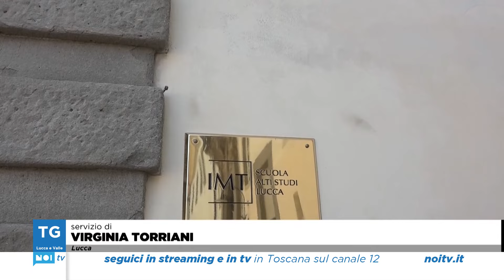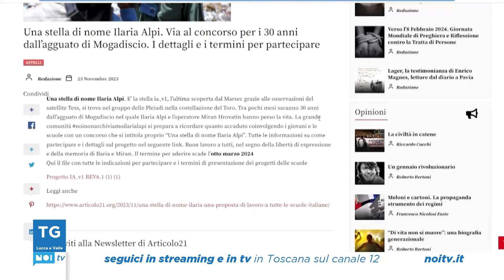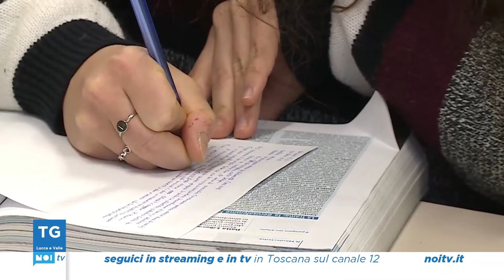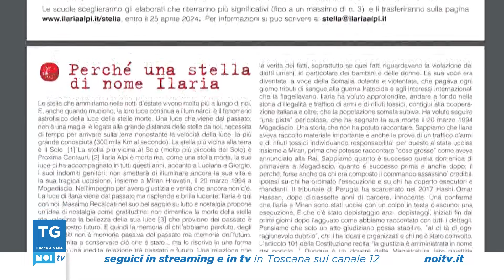Tg Noi Lucca e Valle | 31/01/2024